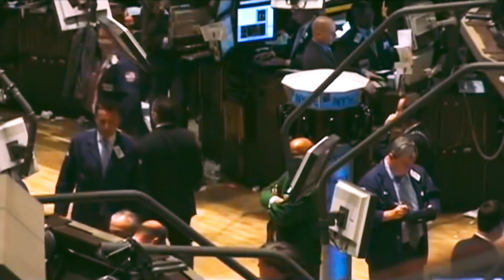A little Good News - Anne Murray Cover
With all that's going on, the world now seems a little smaller than it was a few months ago.  Let's pray for the ones suffering, reach out to one another and do a mental health check, show you care, be kind, smile... it's contagious.     We are all in this together, it's up to us, the human race to start living and loving and caring above anything else... it's the only way to make it through.  Accept what we cannot change...adapt and grow stronger.

To anyone watching, thank you, be safe, be well.